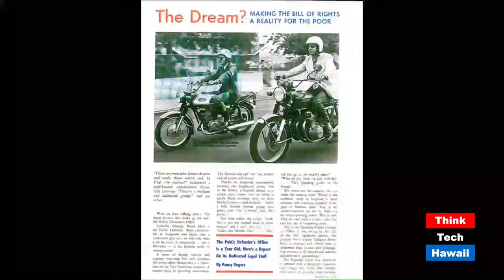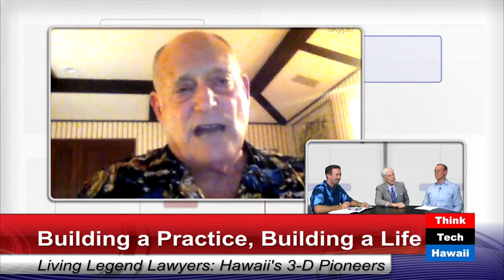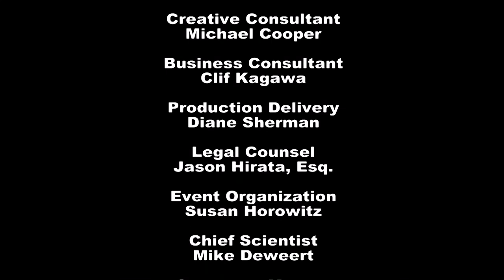Building a Practice, Building a Life with HSBA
Host Craig Wagnild speaks with living legend lawyers, Jim Leavitt, Bernie Bays and Brook Hart about their lives, triumphs, challenges and attempting to balance career and home life.